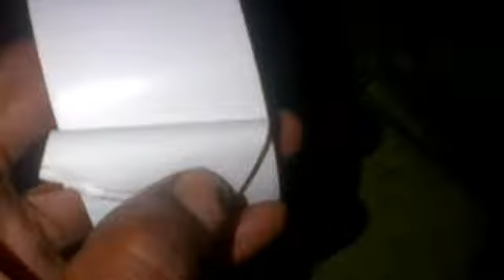Pakai cara ini... Jebak cicak yang banyak